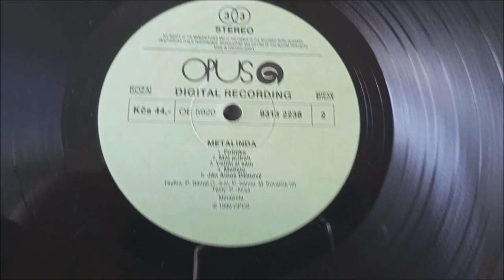LP / Metalinda – Metalinda / 1990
Debutové album Československé kapely Metalinda v podání : Martin Cepka, Ján Lapoš, Spevácka Skupina Bratislavského Chlapčenského Zboru, Marián Varhaník, Michal Kovalčík, Peter Sámel, Pavel Drapák